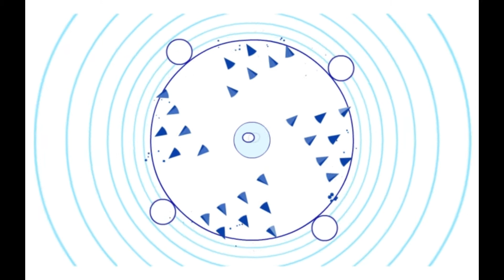Soundodger+ Distant stars Sonic